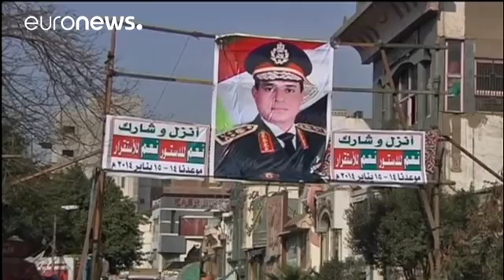Mısır'ın demokrasi serüveni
Sisi daha özgür ve müreffeh bir Mısır vaadiyle dikkat çekti. Ancak kendi ifadesiyle "Mısır'a gerçek demokrasinin gelmesi en az 20-25 yıl sürecek". Mısır'ın Cumhurbaşkanı bu sözleri, favori olarak girdiği Mart 2018 seçimlerinden hemen önce söyledi. …